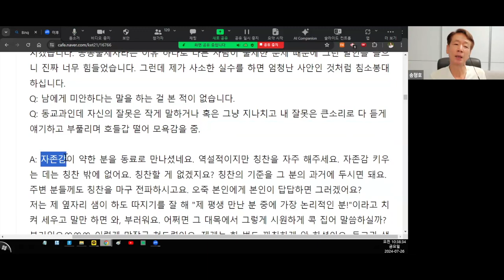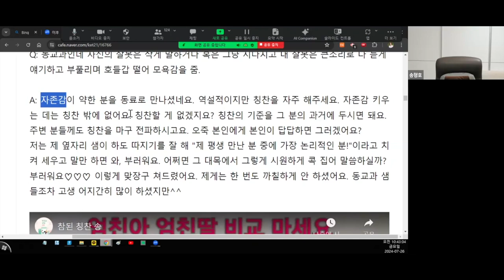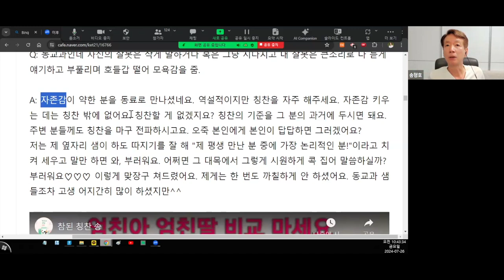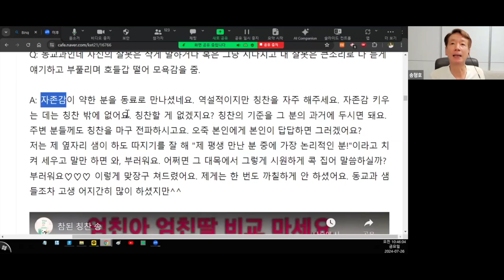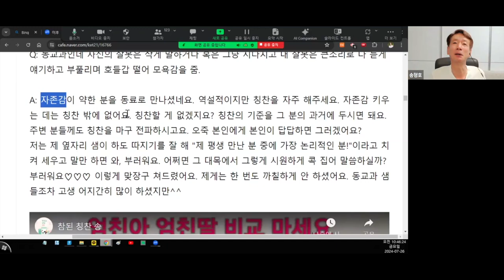공동 출제시 책임 범위 (갈등해결)